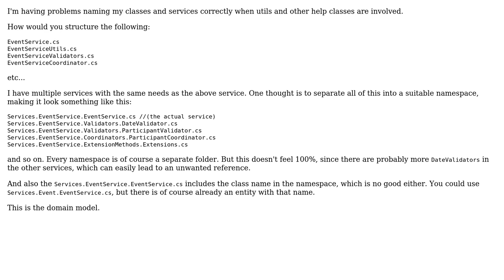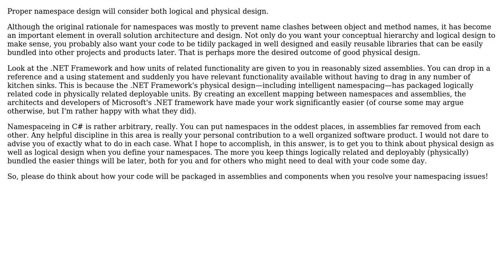Software Engineering: Namespace and class name guidelines (3 Solutions!!)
Software Engineering: Namespace and class name guidelines

With thanks & praise to God, and with thanks to the many people who have made this project possible! | Content (except music & images) licensed under CC BY-SA | Music | Images & others | With thanks to user Saeed Neamati user Mattias user Karl Nicoll user John Tobler user ChrisF and the Stack Exchange Network Trademarks are property of their respective owners. You are responsible for your own actions.